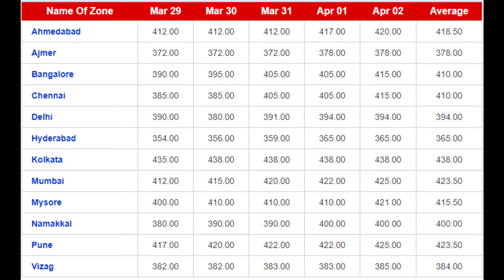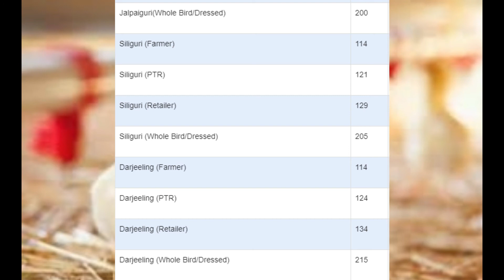02 apl 2021 | indian broiler rate | indian egg rate| chicks rate |indian poultry rate